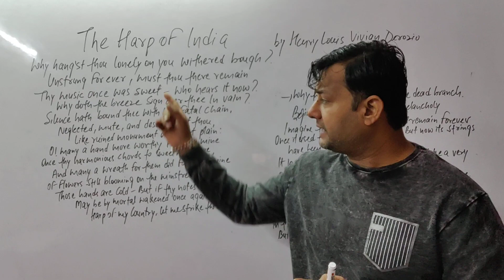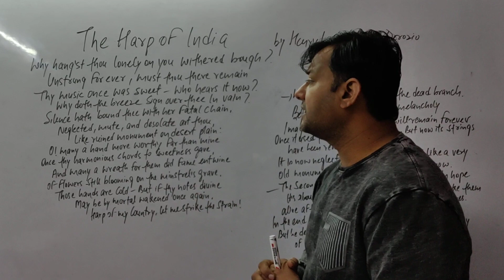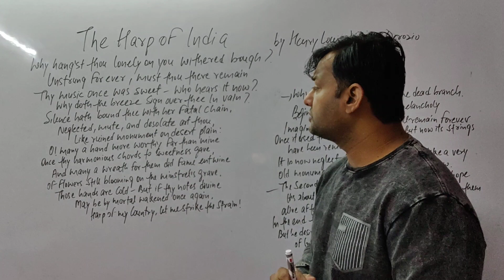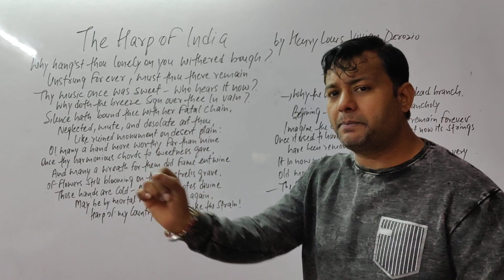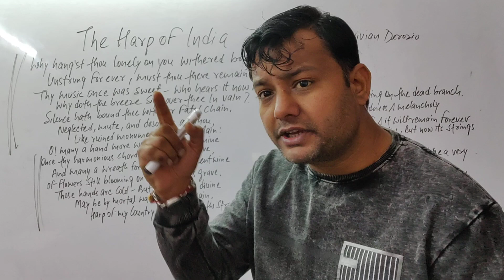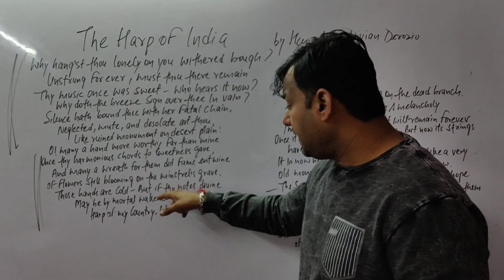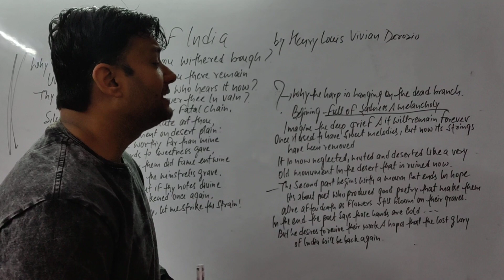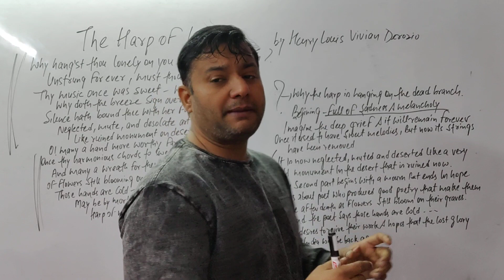THE HARP OF INDIA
Classic tutorials
K 68 FIRST FLOOR WEST PATEL NAGAR NEW DELHI